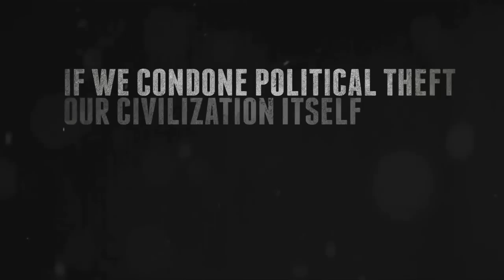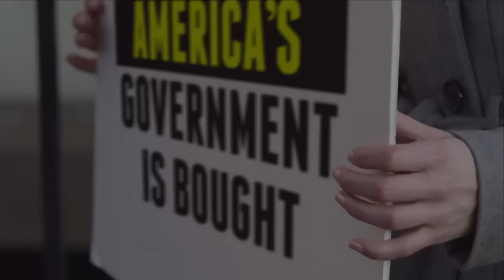A Movement For The People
A 3-minute short film from Represent.Us - You shouldn't have to buy access to your own government. That's why we're building a movement big enough to force our leaders to stop answering to special-interest cronies and start answering to the people.

America's government is bought. Those who can throw campaign fundraisers and hire lobbyists get better treatment from our elected leaders than those who can't. We refuse to accept that this is how our country should work.

Click here to add your name in support of the American Anti-Corruption Act: American Anti-Corruption Act